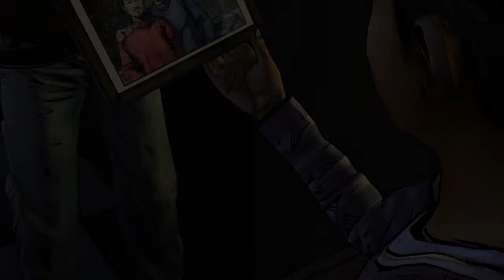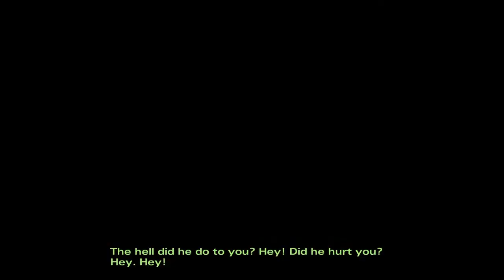SARAH GET SLAPPED!! XD(The Walking Dead Aflv #6 Seizoen 10)